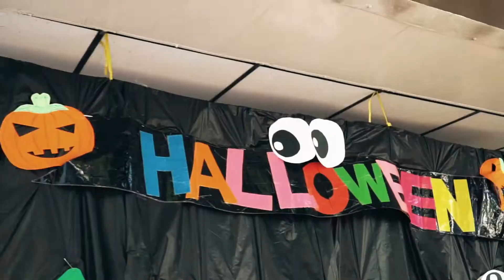2019巨元幼兒園萬聖節踩街趣精華版，官方攝影：田中馬拉松拍攝團隊/創意實踐家官方攝影/求婚企劃專業/婚禮錄影/活動錄影專業團隊/商業攝影專業/政府機關指定攝影/運動賽事攝影首選/EFP多機直播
豐富拍攝經歷：
2019二水馬拉松拍攝團隊
361°東海路跑馬拉松賽拍攝團隊
扶輪心感恩情奮起湖慈善公益馬拉松官方攝影
2019年環台19日賽官方攝影
2019奔跑吧反毒咖官方攝影
彰化馬拉松季拍攝團隊
2019彰化馬拉松嘉年華聯合行銷記者會拍攝團隊
運動筆記拍攝團隊
臺中國際踩舞祭拍攝團隊
全台馬拉松宣傳記者會官方攝影
Spartan Race Taiwan斯巴達障礙賽台中體育館賽事官方攝影

2013田中馬拉松拍攝團隊
2014田中馬拉松拍攝團隊
2015田中馬拉松拍攝團隊
2016田中馬拉松拍攝團隊
2017田中馬拉松拍攝團隊
2018田中馬拉松拍攝團隊
2019田中馬拉松多機EFP直播團隊拍攝團隊